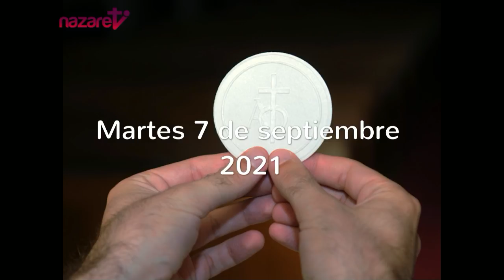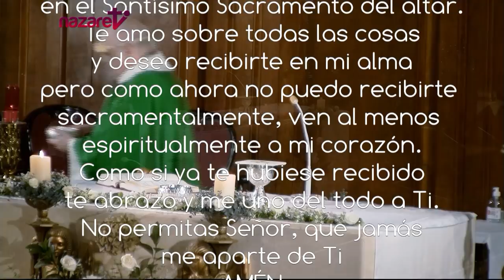Santa Misa de hoy martes 7 de septiembre de 2021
Nazaret TV te ofrece la santa misa de hoy,  martes 7 de septiembre de 2021, desde la Parroquia de Santa Teresita del Niño Jesús, en Barcelona.
Día litúrgico:  Martes de la semana XXIII del tiempo ordinario.